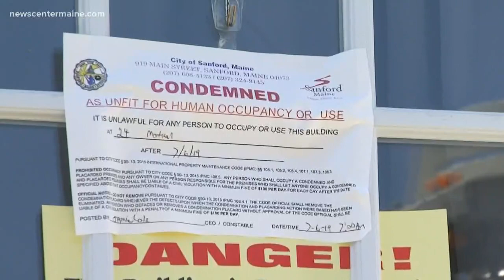Arson investigation ongoing in Sanford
Police in Sanford are looking for two men seen in surveillance video fleeing the scene of a fire Saturday morning.